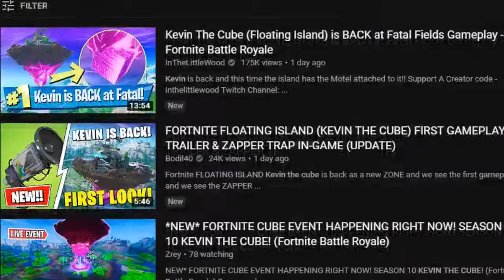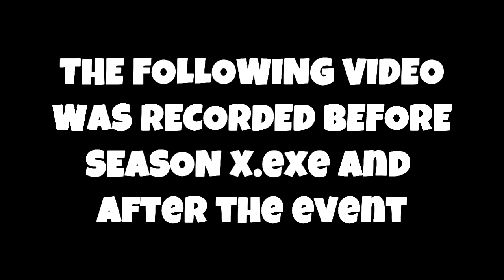USING KEVIN THE CUBE TO ELIMINATE STREAMER BTWS!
STREAMERS BEWARE!

Real Quick, I just want to apologize for the lack of uploads as of late. College is been a stressful so far and Youtube has been the least of my concerns. Anyway in todays video, I use the Cube on the floating island to kill streamers. No I didn't stream snipe. Also this video has 3 different recorded videos in it. Enjoy.

kevin the cube,fortnite,fortnite streamers,streamers,streamer btw,streamers react,fortnite cube explodes,fortnite battle royale,the cube event fortnite,streamers react to live event,ninja and streamer react to new update rpg meta,streamers react to map destroyed,streamers reacts to volcano event,streamers reacts to unvaulted event,streamers react to drum gun unvaulted,fortnite kevin,kevin